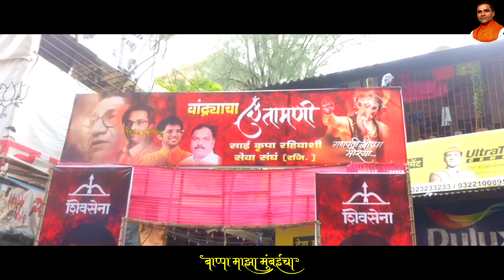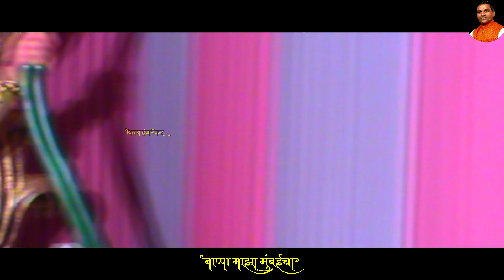वांद्र्याचा चिंतामणी 2020 Bandra Cha Chintamani Mumbai Ganeshotsav 2020 बाप्पा माझा मुंबईचा २०२०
वांद्र्यात प्रथमच पर्यावरण पुरक कागदी लगद्या पासुन साकारलेली गणेश मुर्ति .
वांद्र्याच्या चिंतामणीची गणेश मुर्ति अतीशय सुंदर आणि सुबक आहे .

विडिओ पूर्ण पहिल्या बद्दल आभार .